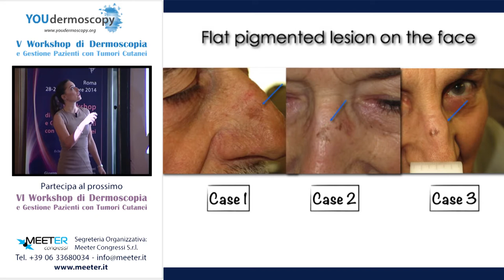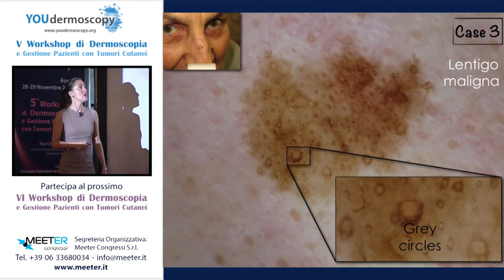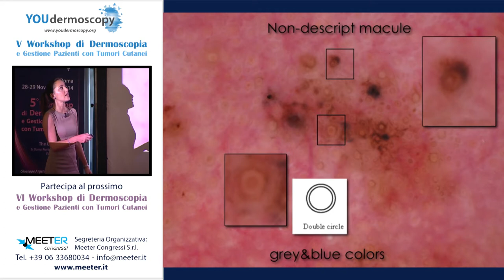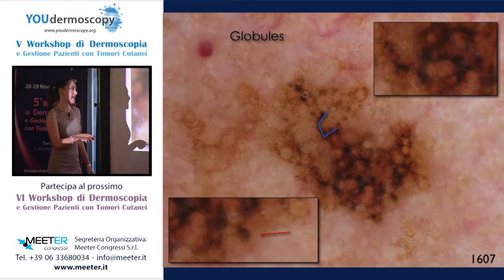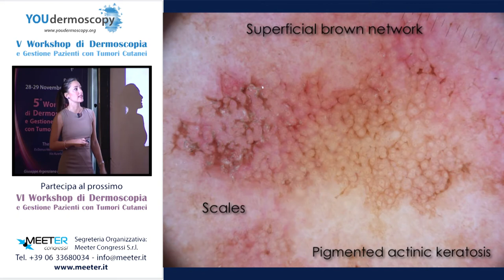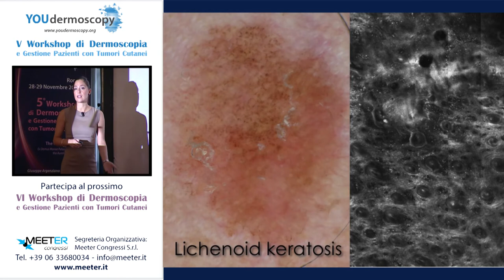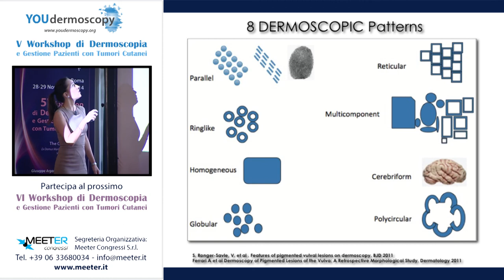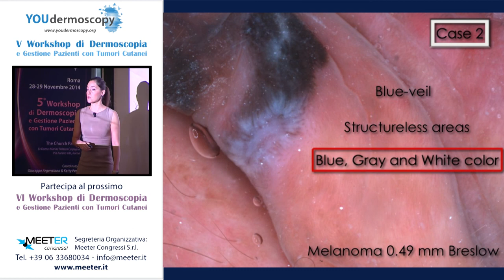V Workshop - C. Longo - MISCELLANEA - Casi in sedi speciali - part 1-2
V Workshop di Dermoscopia e Gestione Pazienti con Tumori Cutanei Roma 28-29 novembre 2014